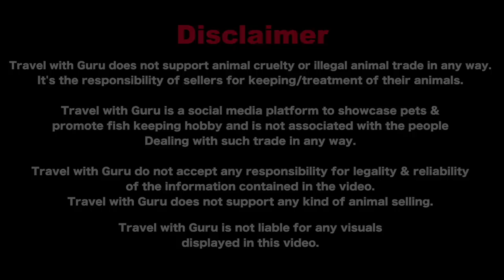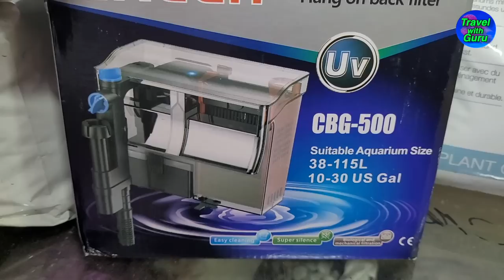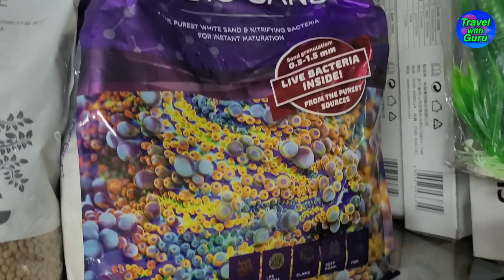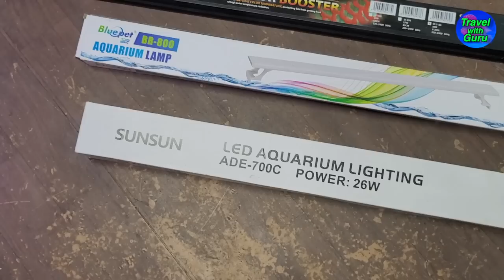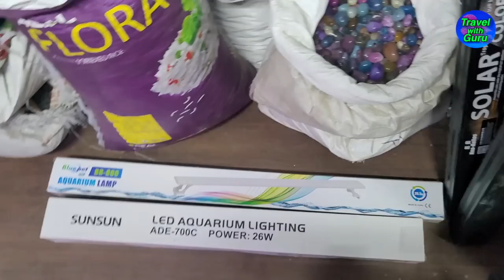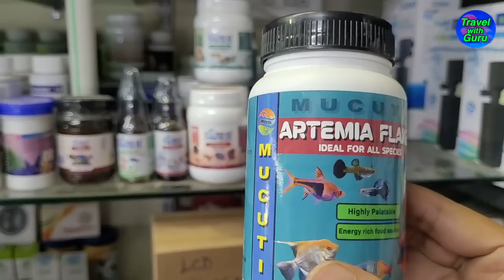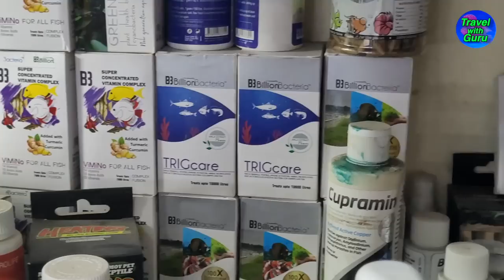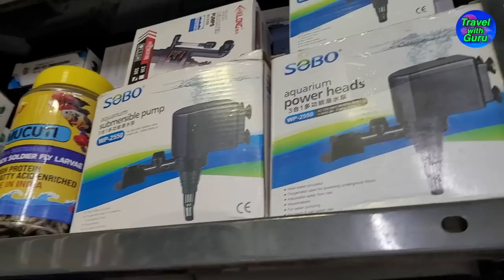Aquarium Fish Price in Fish Addicts Aquarium Store I Exotic Fishes I Pune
Fish Addicts Aquarium Store is also Authorise Dealer of Bubbles N Troubles in Hadapsar Area.

In this video Mr. Sourabh has shown us Good stock of Fish food, Fish Tanks, Aquarium Rocks & Substrate, Aquarium led lights, Aquarium Accessories, etc.

(Note:- Website is still in progress. Everyday New Products are Added)

Video Timeline:-
00:00 Intro
00:52 Geophagus, Boeseman's rainbowfish, Silver Shark, Neon Rainbow
02:26 Anubias gracilis
02:53 Moss bed on Lava Rock
03:11 Widow Tetra, Sarpae tetra, White fin tetra, zodiac loach
04:15 Calico Goldfish, Goldfish
04:37 Cichlids, Pristolepis marginata
05:06 Small Size Widow Tetra, Blue emperor tetra, Panda corydoras, Cherry barb
05:50 Delhezi bichir, Dwarf Snakehead
06:32 Angelfish
07:03 Parrot fish, Banded leporinus, Rotkeil Severum, Fisher wood catfish
08:06 Banded Leporinus small size
08:36 Silver Arowana
08:43 Low tech plants
10:26 Geophagus, Platinum Angelfish, Blue Angelfish
11:09 Ornate bichir
11:37 Scat Fish
12:04 Silver Zebra Angelfish, Platinum & Jetblack Angelfish
12:36 Dual tone Kamfa Flowerhorn
13:21 Oscar Fish
13:56 Super red spotted severum
14:08 Kamfa flower horn Rs 4500/- (Single)
14:39 Japanese koi, Silver Dollar, Koi fish
15:43 Kabota koi, Marble swordtails, Tiger shark,
16:22 bulgarian seal point Angels
17:01 Tiger barb, Albino Tiger barb
17:14 Bleeding Heart Tetra, Columbian & Black Phantom Tetra
17:49 Delhezi Bichir small size
18:15 Red Shrimps, Yellow Shrimps, Dream blue shrimps
18:47 Santa Claus sword tail
19:00 Pencil Fish, Ember tetra, Neon blue goby, Zebra nerve snail
19:58 Albino pristella, Black Neon, Flame, glow light tetra
20:24 Ram cichlid, Short body ballon ram
20:50 Cardinal tetra, Rummy Nose Tetra, Neon tetra
21:29 Betta Fish
23:40 Swordtail tangerine
24:19 Female Betta fish
24:46 Needle leaf fern
25:05 Demasoni Cichlids
25:23 Golden pearl arowana
25:50 Oranda Goldfish, Clown Loach, Pygmy Cory, Bolivian ram, Guppies
26:28 Fish tanks
27:08 Artistic Driftwoods
27:49 Honey comb Driftwood
28:29 Fish tank
29:47 Resun Cannister filter
30:30 Grech Hang on Filter
31:17 Resun hang on filter
32:00 Discus Breeding cone
32:07 Aquarium Plantation soil
33:25 Resun Internal power filters
33:46 Extra clear glass nano tank
34:29 Geneca internal filter
34:51 Sobo hanging filter
35:05 Hailea Internal filter
35:17 Bluepet lights, sunsun lights, Neo-helios Solar booster light
37:06 Bluepet Light
37:56 Betta nano tank (extra clear glass)
38:31 Aquarium sand, stones, lava rocks, seiryu rock
39:45 Porous lava rock pebbles, pebbles
40:36 Hikari fish food, optimum fish food, Tushker fish food, Black worm pellets, Co2 diffuser
42:30 Airstone, Hailea air curtain pipes
42:43 Aquascaping tools
43:17 Fish medicines
43:22 AHM Fish food, teraa fish food, WA Fish food
43:40 Mucuti (Dry soldier fly larvae)
43:58 Bubbles n troubles fish medicines
44:22 BNT’s Betta care, Betta spa, Aqua betta safe
45:14 Mucuti Artemia Flakes
45:32 Easy-life Easycarbo bio, Easy-life Aquamaker, Easy life Filter medium, Easy-life Bio-exit blue,
46:20 Aquatic remedies Elixe-C
47:00 WA Shrimps sticks
47:51 Biilion bacteria Discus minerals, Biilion bacteria Flowerhorn minerals, Biilion bacteria Arowana minerals, Biilion bacteria Shrimps minerals
48:15 Biilion bacteria TRIGcare
48:34 Timer Socket
49:17 Filter Media
51:08 Sobo Mist Maker, Dophin Auto Feeder, Sunsun Wave Maker
52:03 Fogging Mountain rocks, Maple leaf rocks, Wood fosil rocks, Multi layer rock, Red wood line rock, Elephant Skin Rock
53:14 Black Lava Rock,
53:43 Moon ring rock
53:59 Closing Part